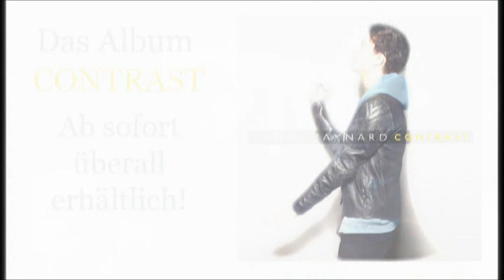Conor Maynard - Contrast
Hier ein paar Einblicke des Newcomers Conor Maynard aus England.
Das neue Album "Contrast" ab dem 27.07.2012 überall erhältlich.